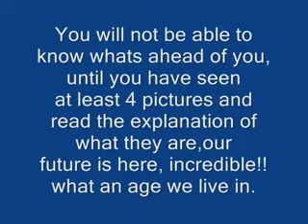funny video clips 2014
Full free mobile downloads games software images funny videos android apps